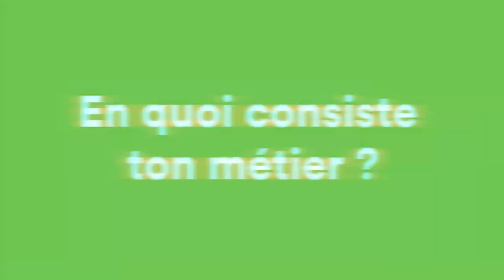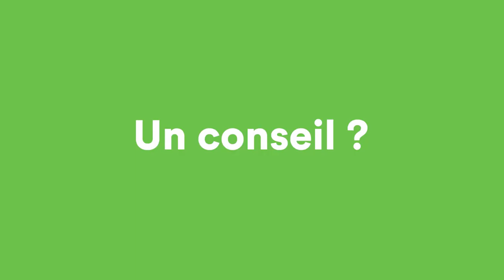Le métier Développeur web : le témoignage de Nicolas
C'est quoi le métier de Développeur web ? C'est ce que nous vous proposons de découvrir avec le témoignage de Nicolas.

Nicolas est développeur web et travaille actuellement en tant que consultant chez Numate, un cabinet de conseil en solutions numériques basé à Paris.